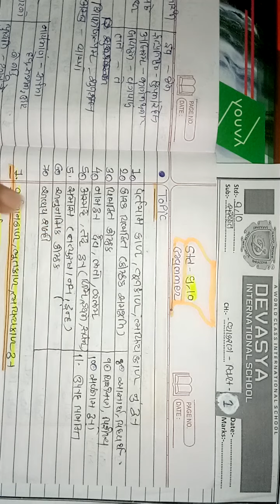સંસ્કૃત ધોરણ 9,10 વ્યાકરણ p 1 ક્રિયાપદ,વિભક્તિ